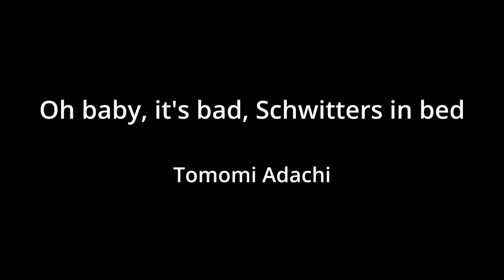Oh baby, it's bad, Schwitters in bed - Tomomi Adachi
A piece based on Ursonate by Kurt Schwitters

The piece was composed through five steps;
1. Make an audio recording of Ursonate, but without the score only with memory.
2. Transcribe English text from the recording by an automated AI provided by Reduct.
3. Make a video recording of the English text reading.
4. Process/edit the video recording by the automated AI provided by Reduct
5. Edit two versions of the processed video recordings to a split screen video.

At the end, the repetitive structure of Ursonate is reproduced through the speech processing by AI.

Commissioned by Liquid Architecture & Unsound 2021, as a part of UNNATURAL LANGUAGE PROCESSING in October 2021.